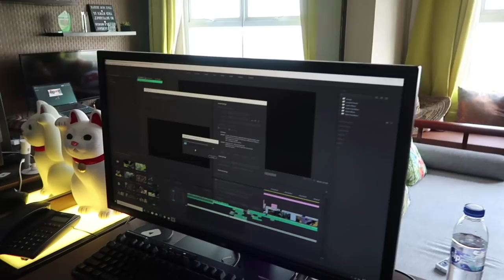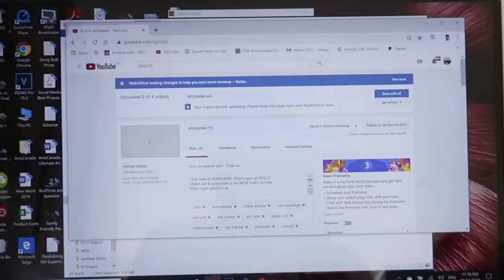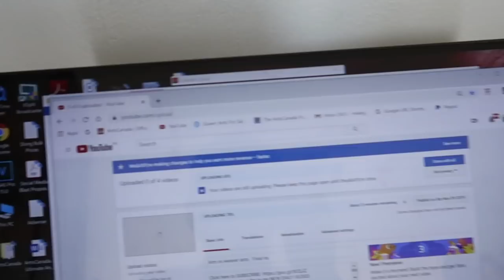Updates On Our House And Farms | Vlog #672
We spend another day with our pet parrot and chicken! How’s our chicken doing with her new nest? Also, who’s excited for a Farm House update? Check this out!